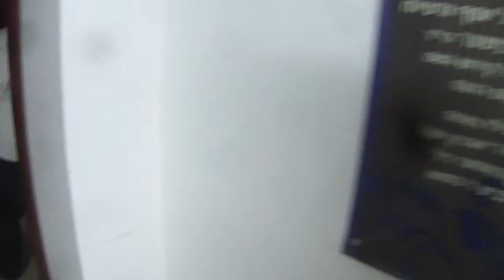Chanuka 5774, Tolner rebbe Sreifas HaPesilos new Tish room and Night 8 with climax!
Preparing to burn the Wicks, Tolna Rebbe, Chanuka Sreifas